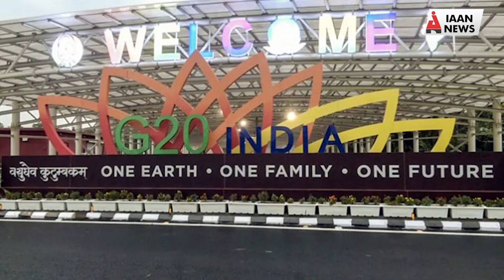G20 Summit: Seeing additional demand says Hotels Association of India hotel for Rs. 20 lakh per day